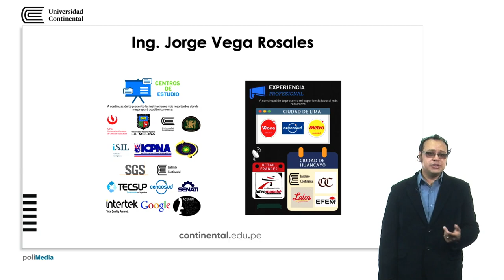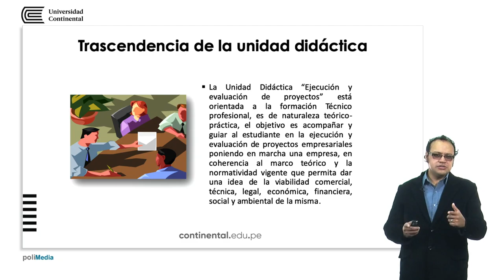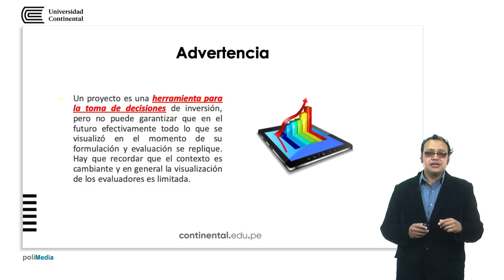Presentación de la Unidad Didáctica: Ejecución de Proyectos de Inversión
Jorge Vega Rosales docente de la asignatura.